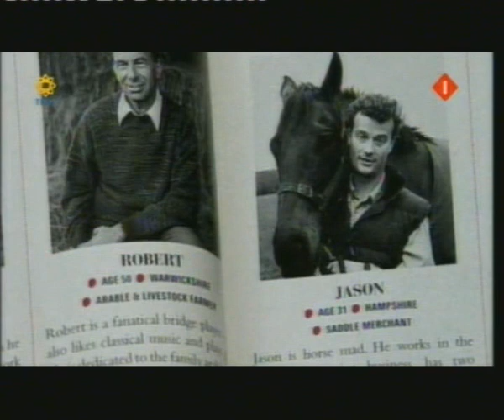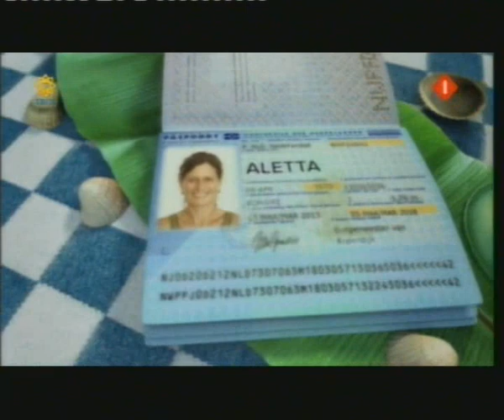TV show; Boer zoekt vrouw nabeschouwing (deel 1)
Ivo Niehe bespreekt met Yvon Jasper het afgelopen seizoen van 'Boer zoekt vrouw internationaal'. Uitzending van 2 februari 2014. Analoog opgenomen in LP stand (matige kwaliteit).